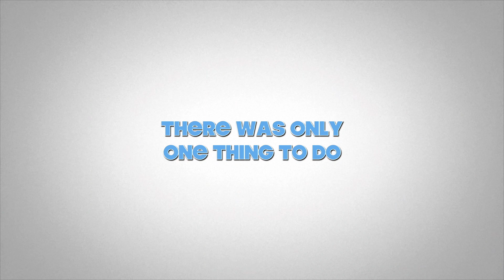Episode 6 : A taste of Austria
Episode 6 : A taste of Austria.. Trying the tafelspitz.